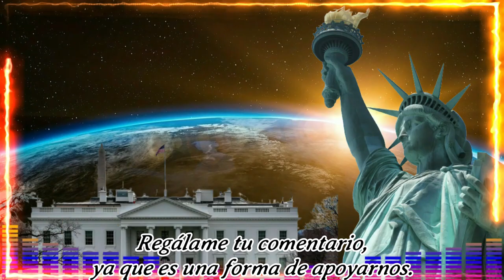RESPUESTA FEROZ O COBARDÍA? DE DESANTIS AL CASO TRUMP 20 DE MARZO 2023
RESPUESTA FEROZ DE DESANTIS AL CASO TRUMP 20 DE MARZO 2023